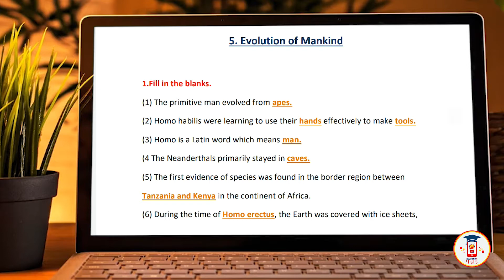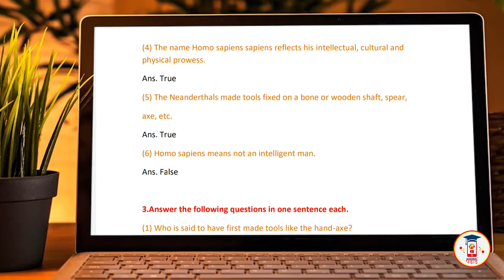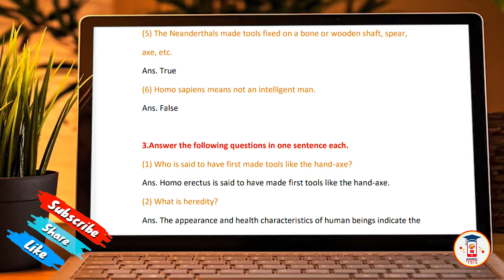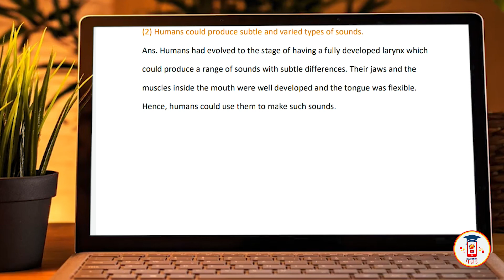Evolution of Mankind I Questions And Answers I 5th Std I Chapter 5 I History I Maharashtra Board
5. Evolution of Mankind

1.Fill in the blanks.
(1) The primitive man evolved from apes.
(2) Homo habilis were learning to use their hands effectively to make tools.
(3) Homo is a Latin word which means man.
(4 The Neanderthals primarily stayed in caves.
(5) The first evidence of species was found in the border region between
Tanzania and Kenya in the continent of Africa.
(6) During the time of Homo erectus, the Earth was covered with ice sheets,

2. State whether the following statements are True or False.
(1) Neanderthal Man knew the art of making fire by rubbing sticks of hardwood or by striking one flintstone on another.
Ans. True
(2) Homo sapiens is the name used for humans who were not more advanced than the Neanderthals.
Ans. False
(3) In Europe, Homo sapiens is also known as "Cro-Magnon Man'.
Ans. True
(4) The name Homo sapiens sapiens reflects his intellectual, cultural and physical prowess.
Ans. True
(5) The Neanderthals made tools fixed on a bone or wooden shaft, spear,
axe, etc.
Ans. True
(6) Homo sapiens means not an intelligent man.
Ans. False

3.Answer the following questions in one sentence each.
(1) Who is said to have first made tools like the hand-axe?
Ans. Homo erectus is said to have made first tools like the hand-axe.
(2) What is heredity?
Ans. The appearance and health characteristics of human beings indicate the
similarity to their ancestors. This is known as heredity.

4. Give reasons for the following.
(1) The Neanderthals became extinct.
Ans. The Neanderthals and the Homo sapiens were neighbors for some time
in Europe. It is believed that due to reasons like their conflict with Homo
 sapiens and inability to adapt to environmental changes, the Neanderthals
became extinct.
(2) Humans could produce subtle and varied types of sounds.
Ans. Humans had evolved to the stage of having a fully developed larynx which
could produce a range of sounds with subtle differences. Their jaws and the
muscles inside the mouth were well developed and the tongue was flexible.
Hence, humans could use them to make such sounds.